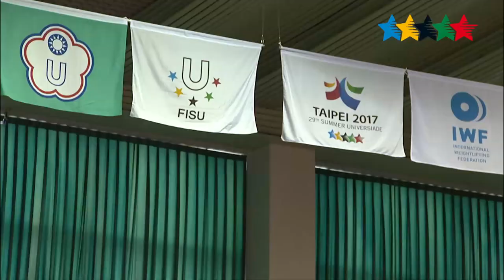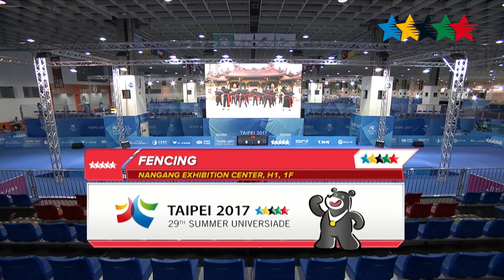Highlights Competitions Day 7-1 - 29th Summer Universiade 2017, Taipei, Chinese Taipei -